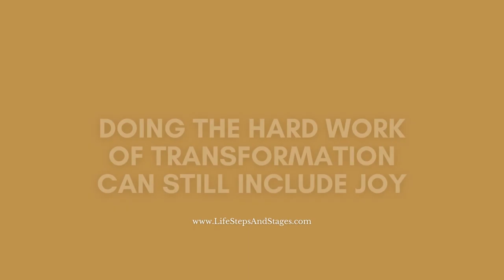Move Beyond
Want the secret to living the life you envision?

If you feel stuck in your current situation or are seeking a community of like-minded individuals ⬇️⬇️⬇️